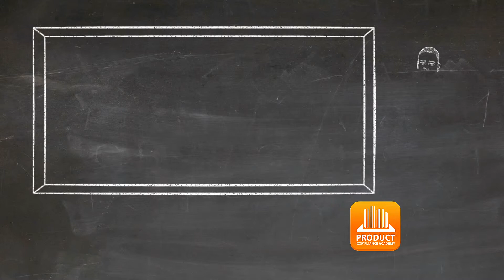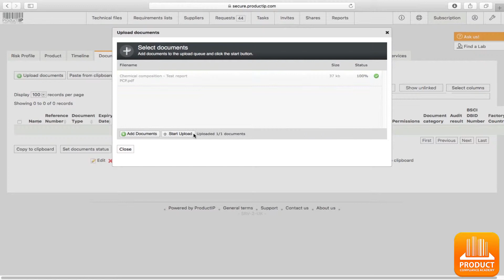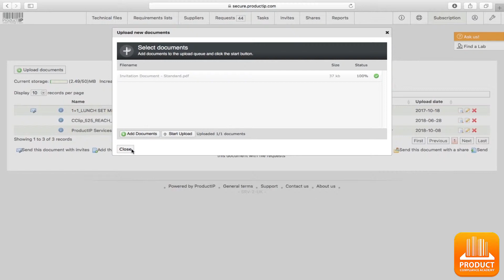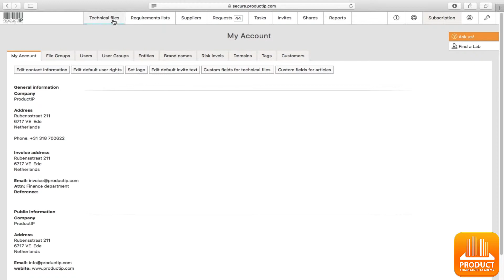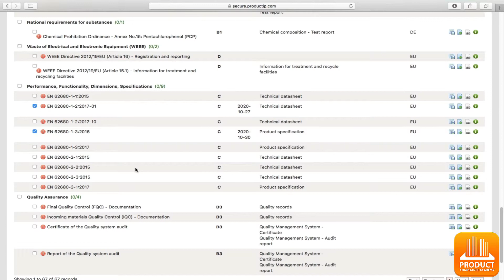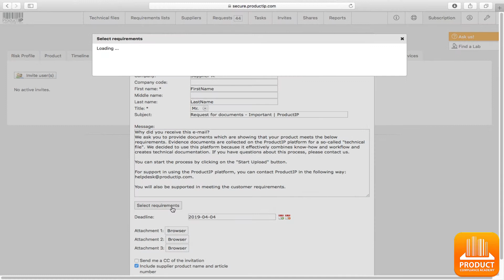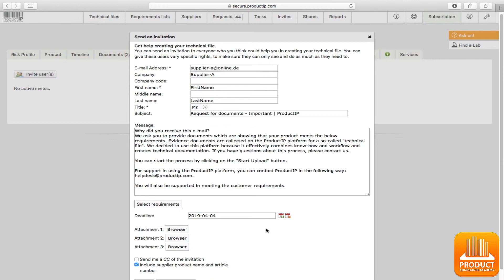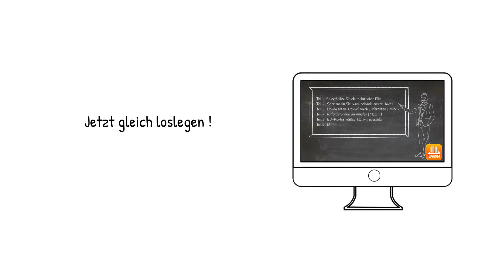ProductIP Tutorial - #2 So sammeln Sie Nachweisdokumente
Wir machen Sie zum Profi in Sachen Produkt-Compliance.